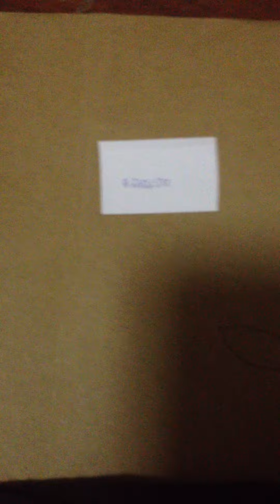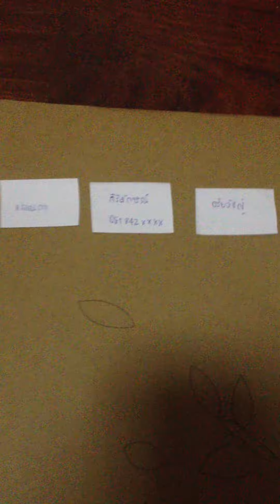Redberry Online จับรางวัลประจำเดือนเมษายนค่ะ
จับรางวัลประจำเดือนเมษายน สำหรับลูกค้า Redberry Online ที่ซื้อสินค้าภายในเดือนเมษายน รางวัลเป็นกระเป๋า Redberry 3 รางวัล ...  สำหรับลูกค้าที่พลาดรางวัลเดือนนี้ รอลุ้นจับรางวัลใหญ่ไอแพดมินิตอนปลายเดือนมิถุนายนจ้า